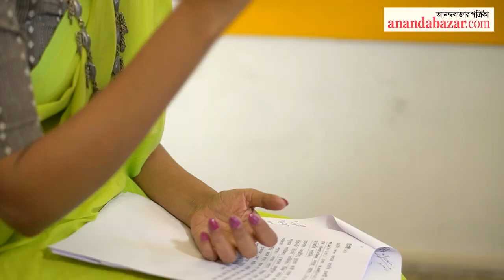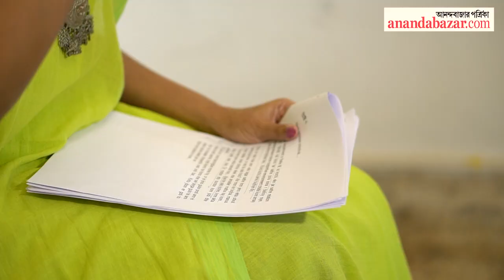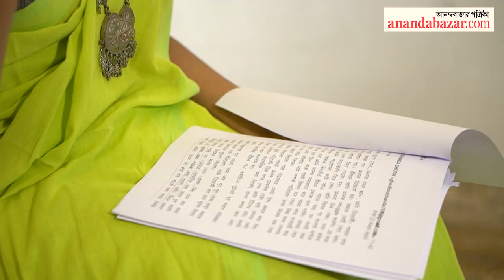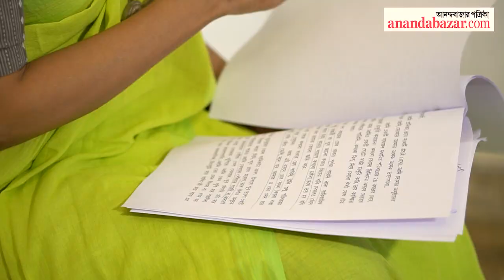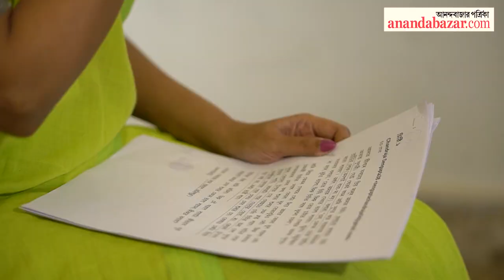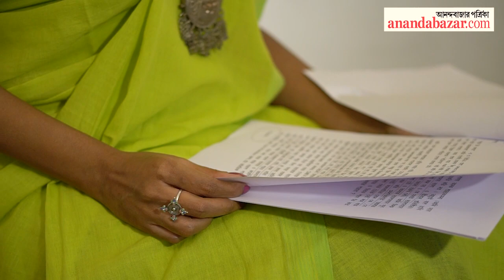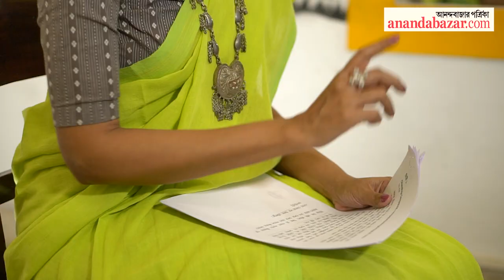কী করে বলব? সঙ্গে অনুত্তমা। বিষয়: ঈর্ষা করি!